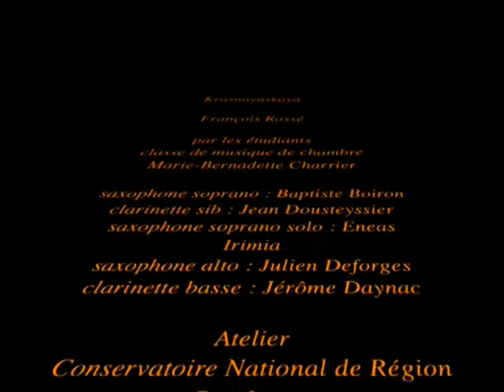Krasnayaskaya François Rossé (classe de musique de chambre contemporaine Bordeaux)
Ecrite pour l'ensemble "Aulodia", entre 21h et minuit sur les marches de l'église St Basile, Place rouge à Moscou en mai 1995, cette proposition relate quelque peu la proximité des cloches du Kremlin, de Boris Godunov, de Moussorgsky;  je la cède en hommage à Elsa Barraine, professeur d'analyse au CNSM, dans ses cours, une passion transmise de ces musiques avec une indomptable et magnifique et généreuse énergie... bien entendu c'était à l'occasion d'un voyage à Moscou, sur l'initiative de l'ensemble  "Aulodia" conduit par Jean-Pierre Caens avec son équipe franc-comtoise de la région de Montbéliard. Cette version est ré-instrumentée récemment par Marie-Bernadette Charrier dans le cadre de sa classe de musique de chambre contemporaine du CRR de Bordeaux